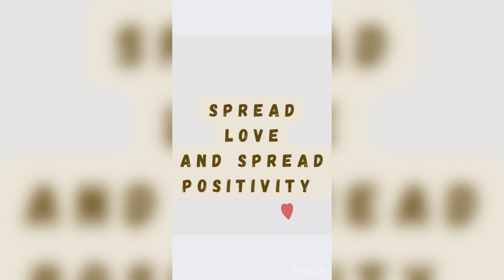Healthy dry fruit ragi malt | ఆరోగ్యాన్ని ఎంతో మేలు చేసే రాగి జావా . ఈ రాగి జావా నిండా పోషక విలువలే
# dryfruitragimalt#ragijavapreparation#Healthydrink#proteindrink